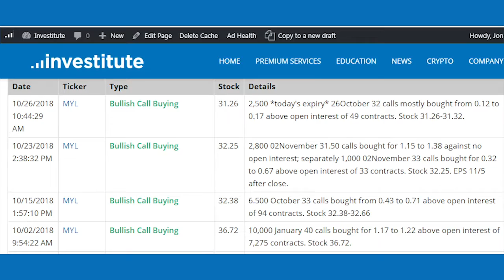60 Seconds Nov 6th $MYL $BNKG $THC $GOGO $NKTR $OUT